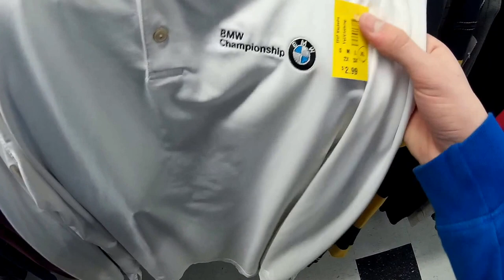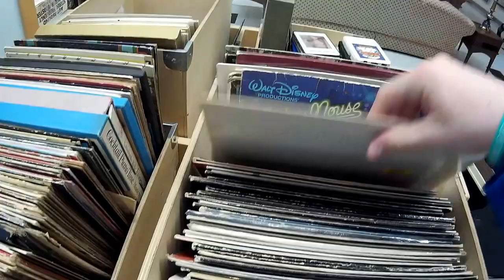ADIDAS ZX FLUXS FOR $23 @ ROSS!!!!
In this video I went to Ross, Marshalls, TJ Maxx, and a local thrift store. Although, I didn't come up on any steals or great finds, I had a blast filming and editing this video for you guys. Charles ended up buying both the Volcom and the Timberland hat.